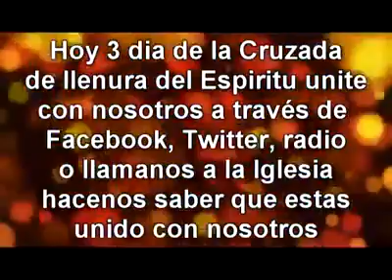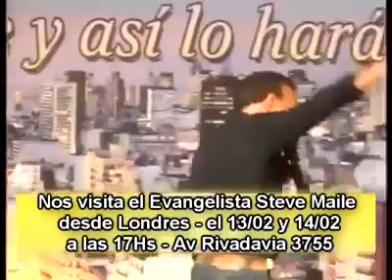Pastor Gimenez Tercer día: ''Cruzada Llenura del Espíritu''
CUMBRE MUNDIAL DE LOS MILAGROS PRESENTA:

Tercer día: ''Cruzada Llenura del Espíritu''
¡Bienvenidos a la Cruzada de los 5 días de Llenura del Espíritu,hasta el sábado 13 de febrero,podrás sentir la llenura del espíritu.hasta que sobreabunde.
Hoy es el tercer día de la Cruzada de los 5 días de Llenura del Espíritu si te queres unir con nosotros ya sea por la radio la televisión por internet o mas fuerte en el templo,si te animas,te dejamos los enlaces de nuestro sitio web y por vía youtube para que nos veas en vivo y podes sintonizarnos en la radio y por televisión y así puedes disfrutar con nosotros,los 5 días de llenura del espíritu total ¿Tu lo crees? ¿Alguien se una a la Cadena?

Sintonisanos por:

~Trasmisión en Televisión: (12 de la noche)
TV 360

~Trasmisión en Radio:
AM 690 (Lunes a Viernes 13:00,15:00)

¡Muchas bendiciones para todos,disfruten el vídeo que sera de mucha bendición para vos y tu familia!